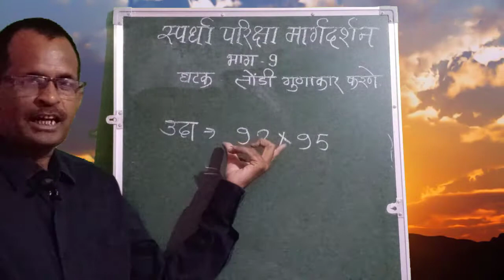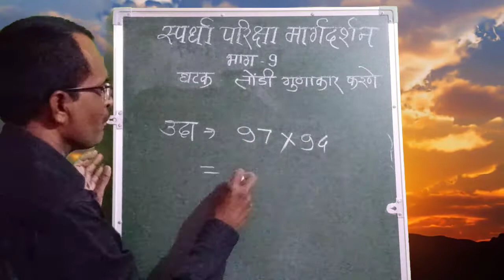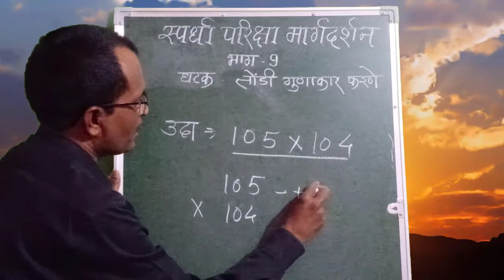घटक - तोंडी गुणाकार करणे,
स्पर्धा परीक्षा मार्गदर्शन , भाग - 9

सादरकर्ता व व्हिडिओ निर्मिती

श्री गिरिधर पानघाटे